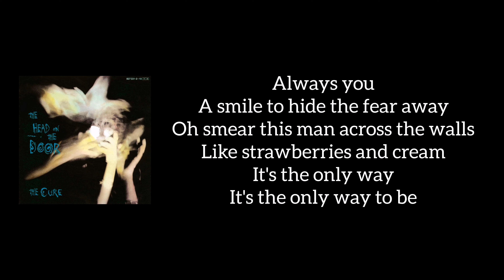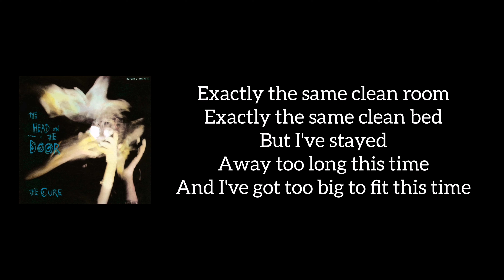The Cure - Push (Lyrics)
This is the lyrics to the song Push is from band The Cure.
This song Push is from the album The Head on the Door.